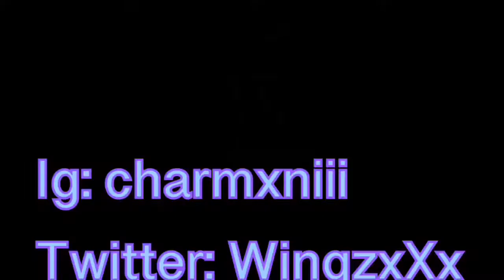GRWM FOR Bum @$$ SCHOOL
If u got any vid suggestions u wanna see I’m all earsss